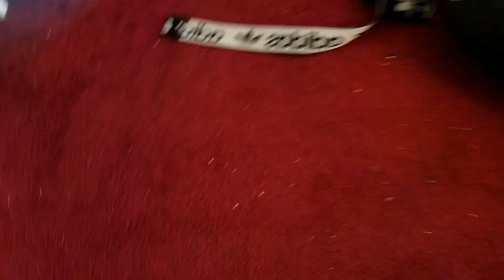Sonic The Hedgehog Plush Series: Sonic Vs Metal Sonic | Part 1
The ultimate battle between two blue characters gets intensly heated !
what happens next? find out in part 1. ?

 blueberryrbxxx/ SupersonicBlueberry

Hey Now! I'm SuperSonicBlueberry⭐💙, You may know me from my sonic plush series.
 I love to play games, watch movies and TV shows!
My  favourite things are Sonic The Hedgehog , Stranger Things, Marvel, Star Wars , Mario, FNAF , Cuphead and more!!

 I upload Sonic Plush videos weekly!

This video is similar to  " sonics vs shdow" -  @SuperSonicCalamity

Content similar to "ChaosEmeraldStar", "SuperSonicCalmity", "SF2008" "SuperSonicBlake", "Sonic and Friends", "AmazingMarioBros",   & "Poweruplegendbee". and more !